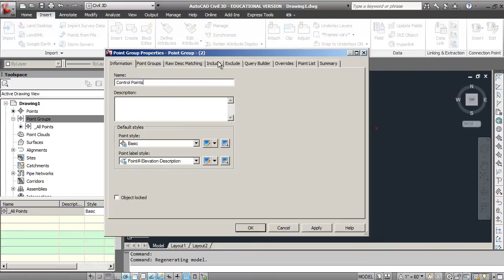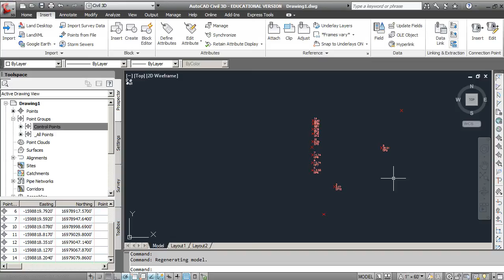Civil 3D - Creating Point Groups.mp4